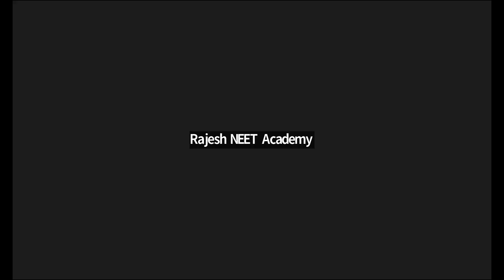Biomolecules / chemistry / part 1 / Murugan sir / Rajesh NEET Academy (RNA) / @rajeshneet / RNBT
Download - Rajesh NEET Biology Tamil - Learning App from play store#neet